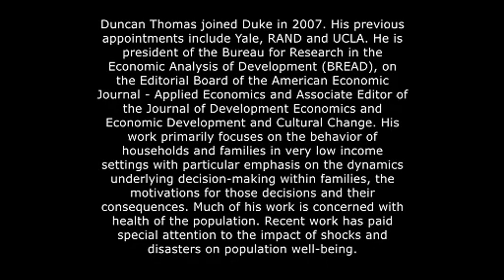Duncan Thomas: Reproductive Health, Empowerment of Women, and Economic Prosperity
Duncan Thomas and Elizabeth Frankenberg of Duke University draw on data from family planning and reproductive health programs in Bangladesh, Indonesia, Mexico, and South Africa to measure the impact of these programs on women’s health and well-being. They also assessed evidence of improvements in women’s health and empowerment on their current and future economic prosperity and found that women tend to allocate more of the resources under their control toward investments and savings. Thomas discusses the background of the team’s research and findings with Ellen Carnevale, PRB’s Vice President of Communications and Marketing.